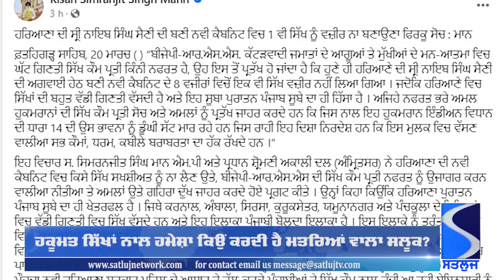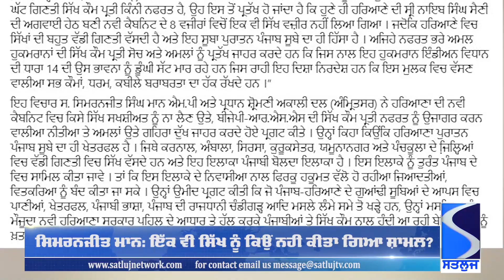ਹਰਿਆਣਾ ਦੀ ਨਵੀਂ ਬਣੀ ਕੈਬਨਿਟ 'ਚ ਇੱਕ ਵੀ ਸਿੱਖ ਨੂੰ ਕਿਉਂ ਨਹੀਂ ਕੀਤਾ ਗਿਆ ਸ਼ਾਮਲ